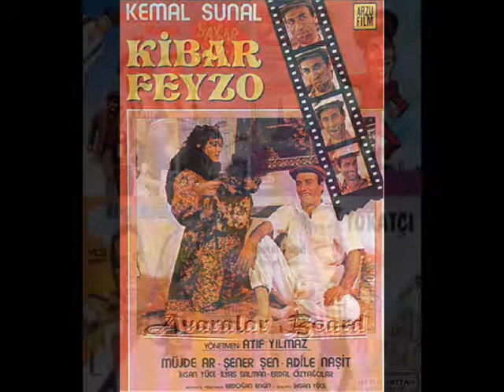remix saban 2009